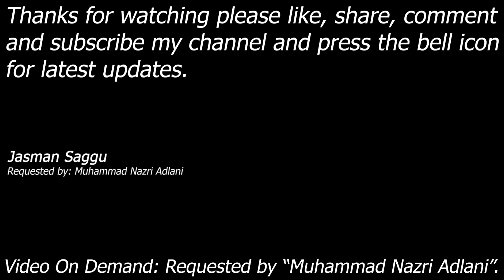Kane vs Triple H || 4K Video || SmackDown vs Raw 2006 || Ironman Match || Legend || Nazri Adlani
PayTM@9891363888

Month: Ironman Match
Requested by: Muhammad Nazri Adlani